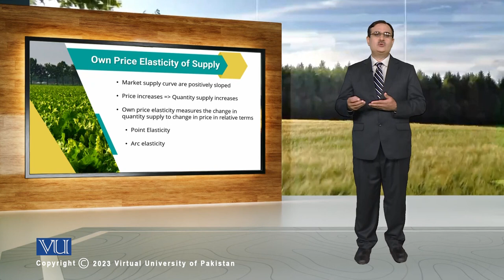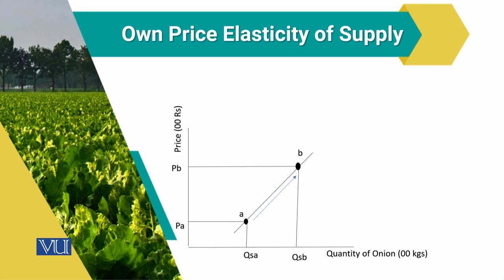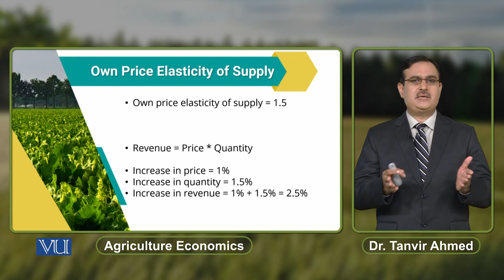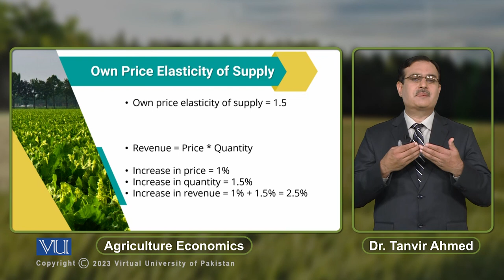Own Price Elasticity of Supply | Agricultural Economics | ECO608_Topic102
Topic102: Own Price Elasticity of Supply,
By Dr. Tanvir Ahmed